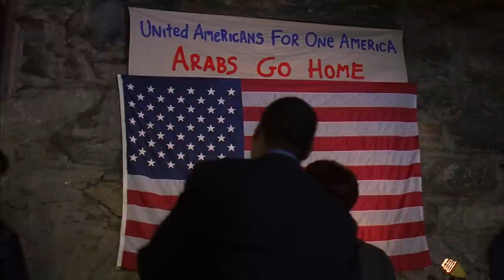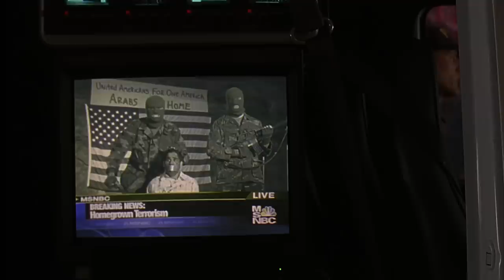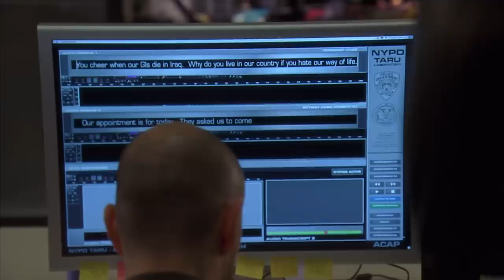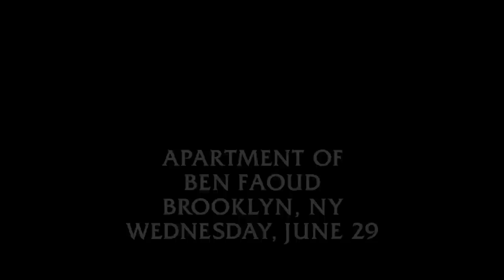Middle Eastern Man Dies In Hate-Crime | Law & Order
A young Middle Eastern man is killed on camera in what appears to be a hate crime.

From "Fear America" (Season 17, Episode 4): A young Middle Eastern man is killed on camera in what appears to be a hate crime. Detectives Ed Green (Jesse L. Martin) and Nina Cassady (Milena Govich) quickly learn that prior to the murder the victim had made a frantic 911 call to the Joint Terrorist Task Force and Detective Henry Paulsen (guest star John Viscardi), who joins in the investigation. Once the suspect, Ben Faoud (guest star Bernardo Pena) is apprehended, A.D.A.s Jack McCoy (Sam Waterston) and Connie Rubirosa (Alana De La Garza) succeed in convincing the F.B.I. that the suspect should be tried for murder. Faoud then hires high-power defense attorney Paul Robinette (returning guest star Richard Brooks), who demands the case be thrown out. S. Epatha Merkerson and Fred Dalton Thompson also star.